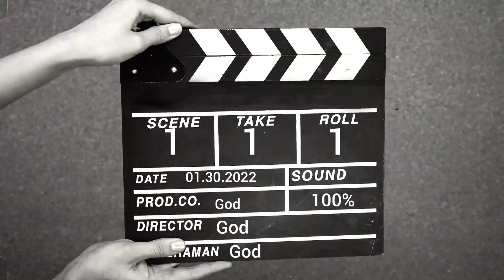When the Impostor wants to go to the heaven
That's why there is no impostor in heaven! 😳🤫🤓